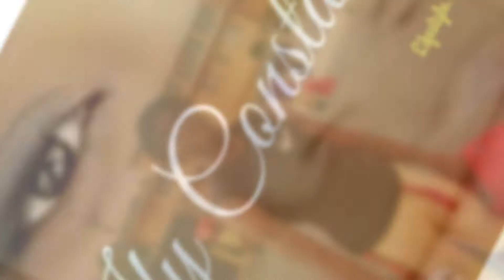I STILL HAVE THE FLU!! I Ify Constance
OMG guys! I thought that I wasn't sick anymore but I STILL HAVE THE FLU!

We are looking for great music to feature in our vlogs!

John 3:16